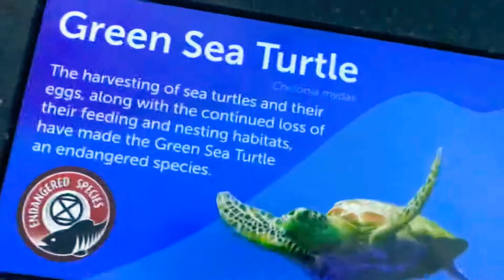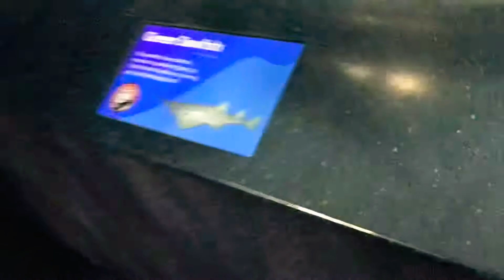多伦多水族馆19 2019.10.20.